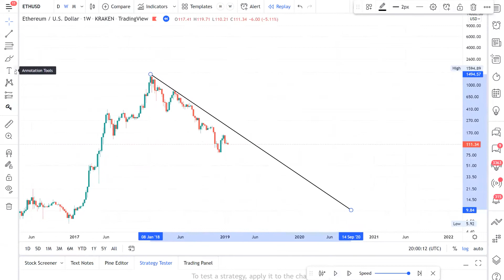Technical Analysis Explained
How to use the arc to maximum advantage